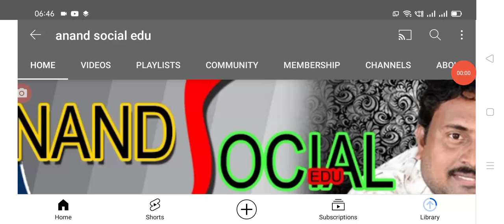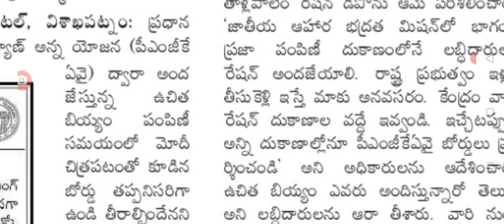ఆగస్టు 15 సందర్భంగా రేషన్ కార్డు ఉన్నవారి కి బంపర్ ఆఫర్ ఇవ్వనున్న మోడీ.@anandsocialedu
Hello everyone today update is PM Modi gift for Ration holders on 15 th onwards.@anandsocialedu